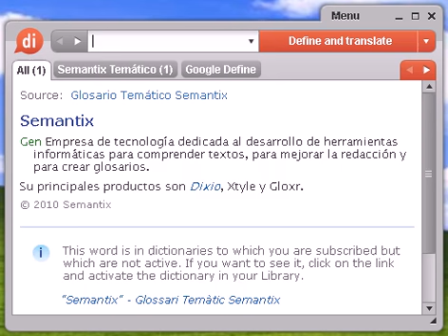Definición de editor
Source:  Glosario Temático Semantix editor Inform Programa para procesar textos sin formato.

editor, diccionario, definición, significado, español, castellano, dixio, editora, editoras, editores